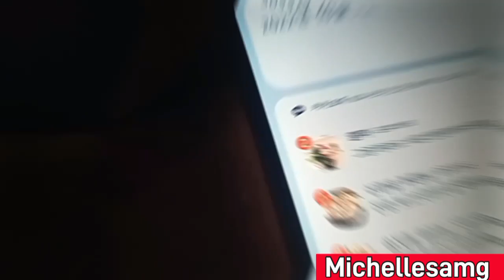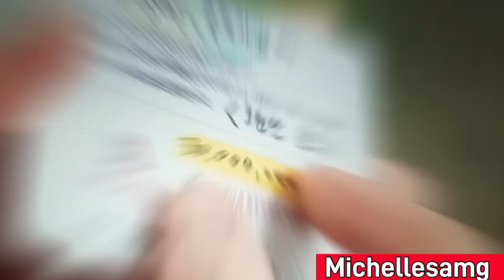Enfermera Ac0sad@ por el DOCTOR Kdrama